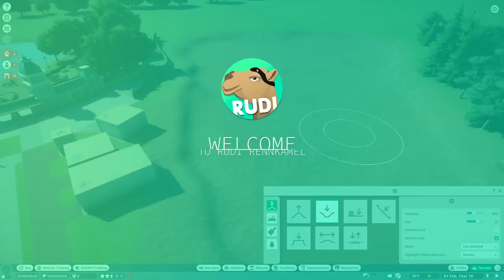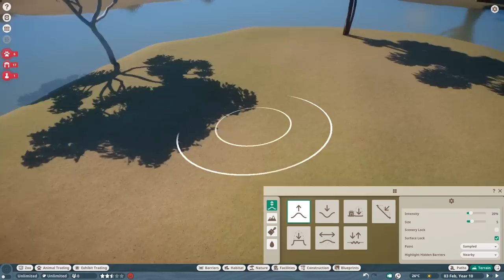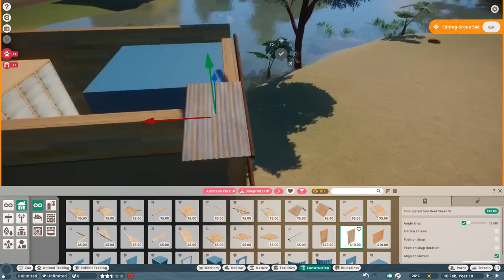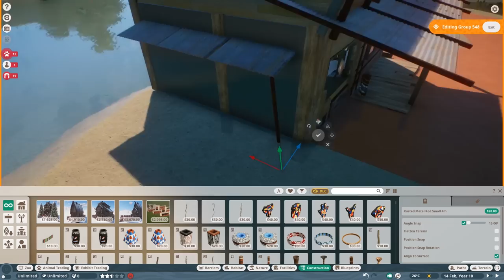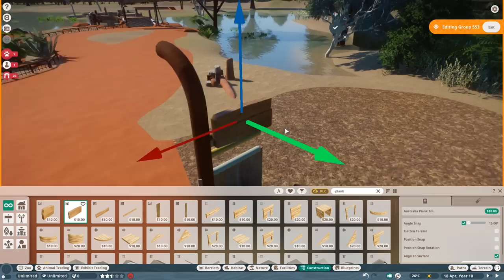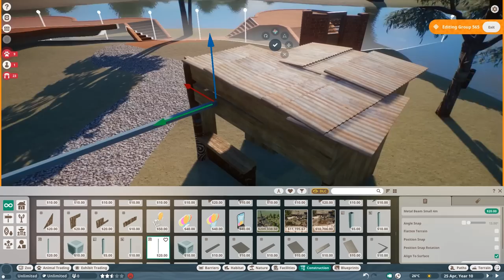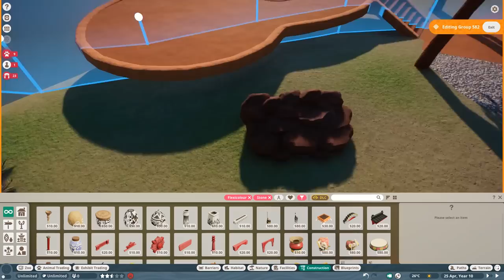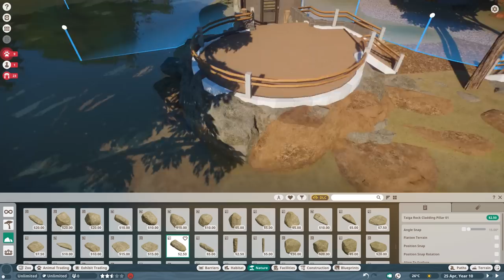Australia Habitat - Great Barrier Reef & Koalas - Summer Lake Planet Zoo Speedbuild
Australia Habitat - Great Barrier Reef & Koalas - Summer Lake Planet Zoo Speedbuild  // Australia Zoo // Planet Zoo Koala Zoo // Planet Zoo Australia Pack // Planet Zoo Gameplay / Planet Zoo Speedbuild // Planet Zoo Game // Planet Zoo Australia DLC

Welcome back to Summer Lake, today with the last habitat of the series - the Australia Great Barrier Reef Habitat with an island of Koalas and a scale model of the Uluru.

00:00 Intro
01:44 Speedbuild
22:43 Real-Time overview

//Planet Zoo//

Specs:
i7 8770k
RTX 2080Ti
16GB DDR4